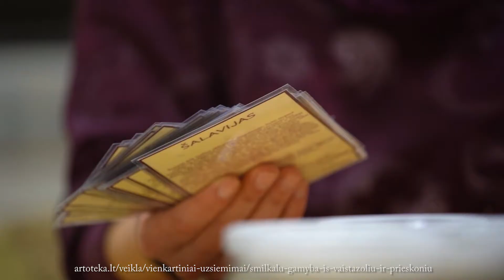Smilkalų gamyba iš vaistažolių ir prieskonių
Lietuvoje smilkalai senovėje gaminti iš vaistažolių ir prieskonių (kadagio, pelyno, jonažolės, šalavijo, ąžuolo žievės, kalendros, stumbražolės, ajero, gintaro ir kt.) ir smilkomi gydomaisiais tikslais, tačiau dabar smilkomų žolių savybės yra deja primirštos. Nuolatiniame strese, skubėjime ir įtampoje gyvenantis žmogus šiandien nėra išrankus ir perka tai, ką jam įperša nuolatinės konkurencijos sąlygomis veikiantis pardavėjas, siekiantis parduoti kuo daugiau ir kuo pigiau. Smilkome dabar labiau pramoginiais tikslais (pvz. norėdami panaikinti blogą kvapą), o didžioji dauguma rinkoje esančių smilkalų gaminami iš nenatūralių, toksiškų, žmogaus sveikatai kenksmingų medžiagų. Prekybos centruose – kaip niekad didelis šių kvapiųjų lazdelių pasirinkimas. Tačiau laboratoriniai tyrimai patvirtino, jog beveik 95% rinkoje esančių smilkalų gali ne tik sukelti galvos skausmą, bet ir stipriai pakenkti žmogaus kvepavimo takams, nervų ir imuninei sistemai ir, galų gale, susargdinti sveiką žmogų.

Tad kviečiame jus į natūralių smilkalų gamybos užsiėmimą, kurio metu jūs savo rankomis gaminsite smilkalus iš vaistažolių ir prieskonių. Sužinosite, kokios medienos pagrindą geriausiai naudoti smilkalų gamyboje. Taip pat sužinosite natūralių smilkalų "klijų" receptą (smilkalus klijuojame medumi ir cukrumi, dėl to jie yra visiškai natūralūs, be jokių toksiškų dervų). Jūsų pasirinimui siūlome net 37 vaistažoles ir prieskonius, naudositės metodine medžiaga, derindami savo smilkalų ingridientus pagal asmeniškai jums tinkančias jų savybes. Kiekvienas dalyvis pasigamins po 10-12 natūralių smilkalų iš savo pasirinktų vaistažolių ir prieskonių. Po užsiėmimo jums atsiųsime metodinę medžiagą apie kiekvienos vaistažolės ir prieskonio savybes, poveikį, suderininamumą, kuria galėsite naudotis toliau savarankiškai kurdami smilkalus namuose.